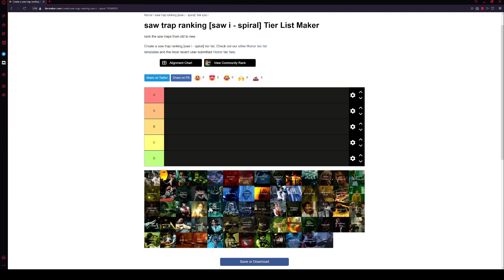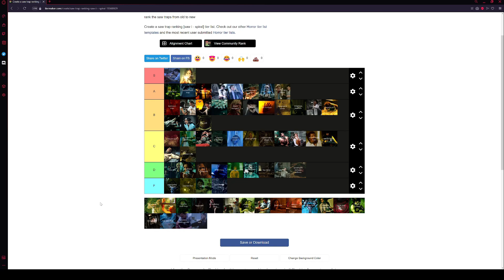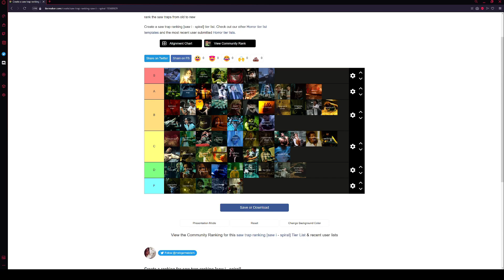ranking every saw trap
minimal editing cuz ur out of ur mind if u think ill add actual edits to a 1 hr video abt saw lmao

ill make an update after saw 10 comes out